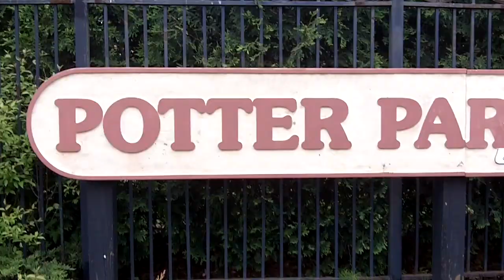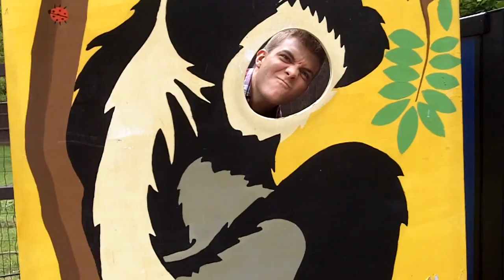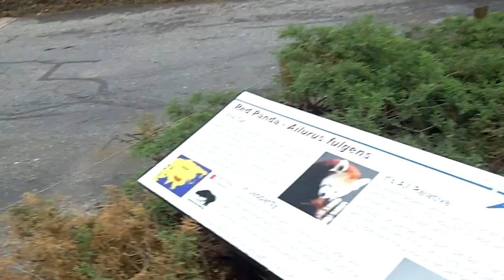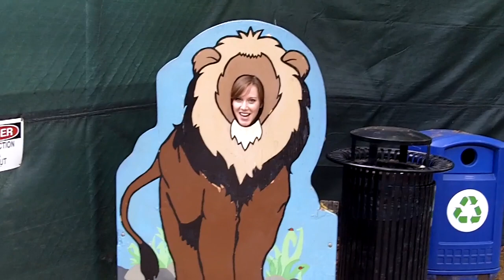Michigan-JEFFREY WISENBAUGH-Cutest Thing-Season 1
Jeff has some making up to do! So he takes his girlfriend, Kelly, to the zoo to see the cute animals and have a good time. Hopefully, this will get him out of the doghouse.